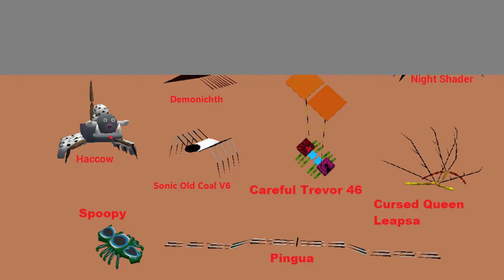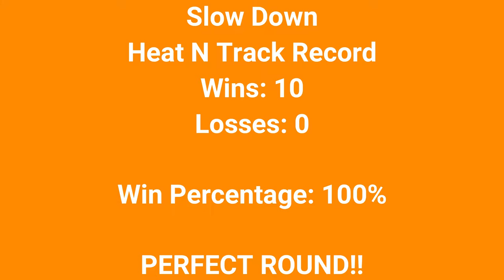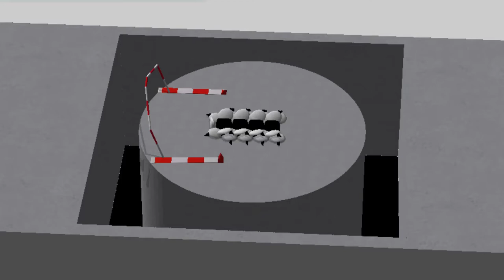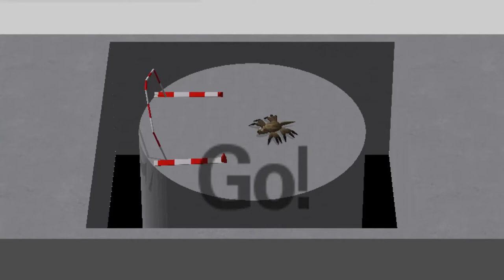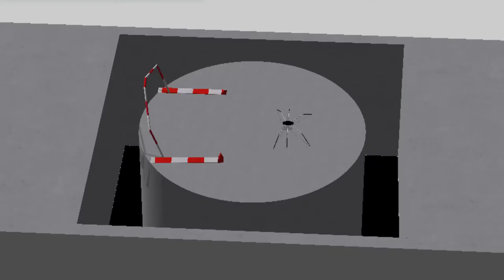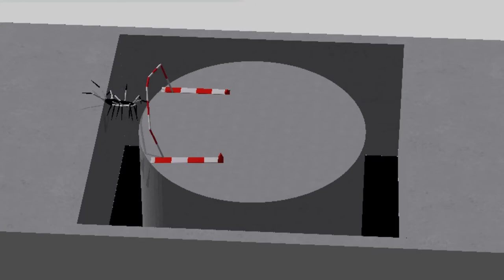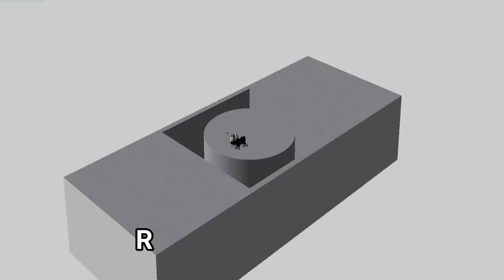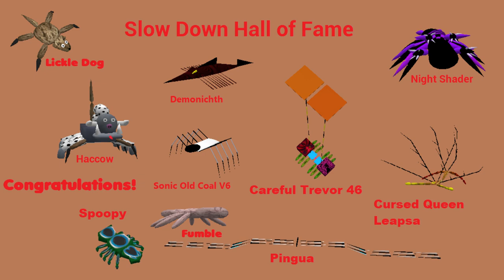Bamzooki Slow Down Challenge Part 4 (FINALE)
The Final 40 Zooks Prepare to face of with Slow Down

ALSO 10 RANDOM SUMO BATTLES!!

Enjoy :P